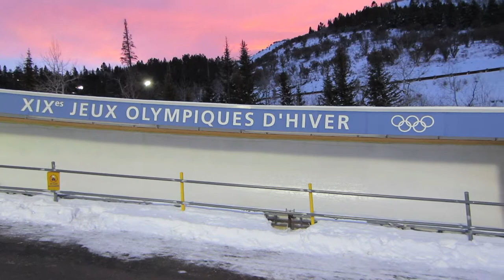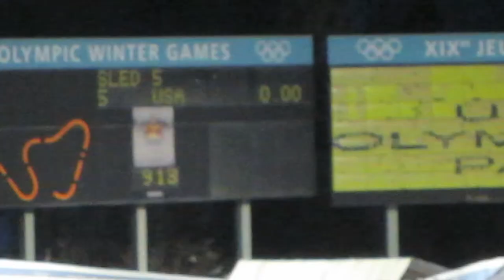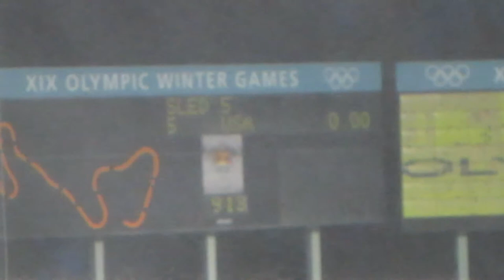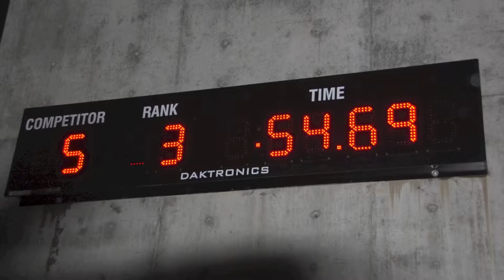Bobsled run - 1080p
Alex and David on Utah Olympic Park Bobsled run outside of Park City, Utah in December 2012.